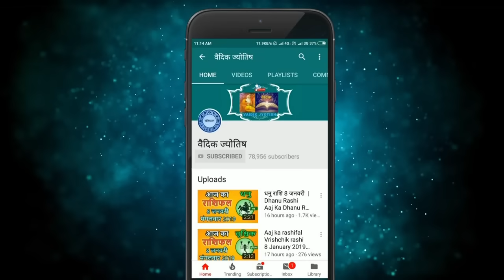मीन राशि 2 अगस्त 2024 | Meen Rashi 2 August 2024 | Meen Rashi Aaj Ka Meen Rashifal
Pisces Horoscope 2 August 2024
Meen Dainik Rashifal 2 August 2024
Aaj Ka Rashifal
Todays Horoscope

2 tarikh ki Meen rashi
2  August Meen rashi
Meen rashi August 2024
Dainik Rashifal
Horoscope Astrology
Horoscope In Hindi
Vedic Astrology

2   अगस्त   मीन राशि
आज का राशिफल मीन राशि
मीन राशिफल

2 february Meen rashi aaj ka rashifal